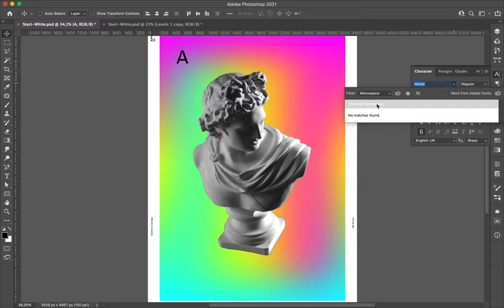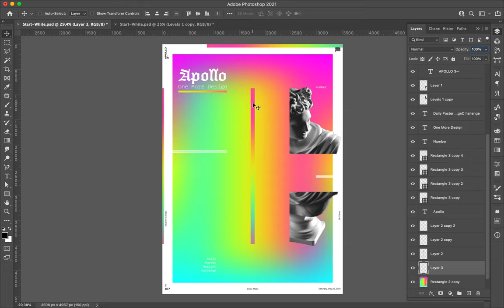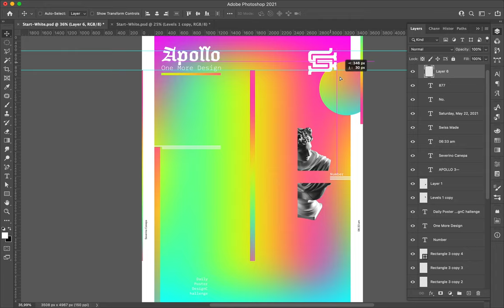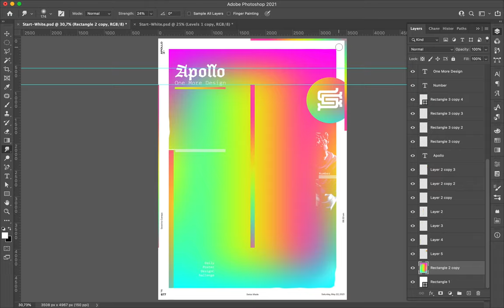Poster Speed Art 877 Gradient Mess 9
I coupled an improbable font combination. Blackletter and monospace. I also used a cleaner composition than yesterday's poster.